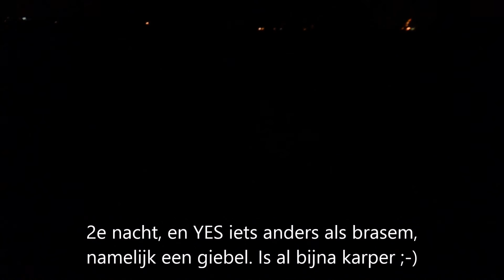SVBD CarpCup 2016 - karpervissen met The Carp Engineers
In 2016, van 30 september 19:00u tot 2 oktober 12:00u, deden we weer mee aan de SVBD CarpCup. Er werd gevist aan de Foppenplas in Maasland. Onze stek was stek 19. Veel kijkplezier!